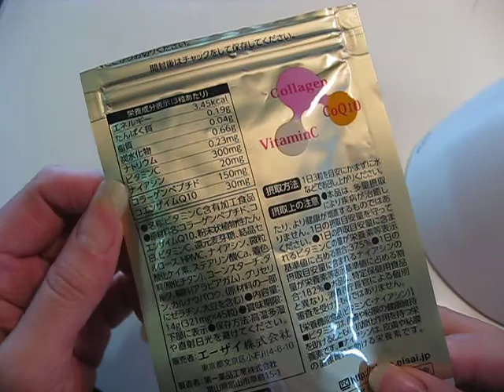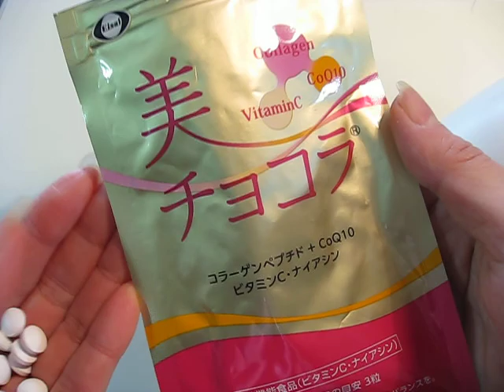エーザイの美チョコラ コエンザイムＱ１０が魅力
エーザイの美チョコラ　サプリメントの動画です。詳しい詳細はこちらのブログ記事を 小さい粒で１日に３粒の目安なんで、はっきり言ってコラーゲンもＶｃもそう沢山は摂取出来ません。しかしサプリメントは続ける事がポイントですし、コエンザイムＱ１０も摂取出来るのは大きいです。今なら１週間無料お試しもあります。是非、この機会に試されてみては？